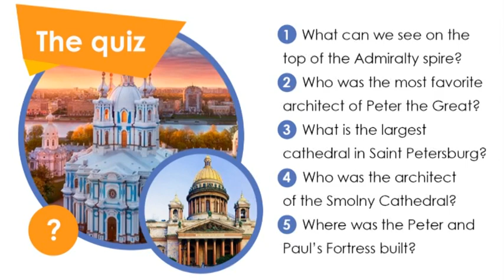The Mikhailovsky Castle | Walking around Saint Petersburg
There is a quiz about the history of Saint Petersburg at the end of this video.
On the site of the second summer garden, the architect Francesco Bartolomeo Rastrelli built a Summer Palace for Peter’s daughter Elizabeth - a real masterpice of architecture. The future Russian Empror Paul I was born in this palace  in 1754. When Paul I ascended the throne, he did not want to live in the Winter Palace. He ordered to build a castle for himself similar to an impregnable fortress. The Summer Palace of Elizabeth was dismantled and the Mikhailovsky Castle was built on its site. The architecture at the castle is amazing but gloomy. The facades of the castle are different. By design the building constitutes a square with an octagonal courtyard in the middle. The front entrance is decorated with images of military armour. The castle was surrounded by a moat, which was passable only by means of drawbridges. On February 1, 1801, Paul I moved into his new residence. He was assassinated on March 11, 1801 in his bedroom. The castle served as the imperial residence for only 40 days.
The inner chambers of the castle are very different. Rectangular halls are replaced by round, triangular and oval ones. The Mikhailovsky Castle stood abandoned for a long time. In 1823, it was taken over by the Engineering Academy and asquired its second name, the «Engineer’s Castle». From 1837 to 1842, Fiodor Dostoyevsky was educated here. There was a legend in the Engineering Academy about the ghost of the emperor, who wanders a night through the empty corridors of the castle. At present some people still believe in this legend.